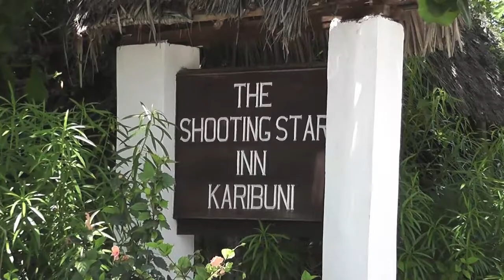Shooting Star, Zanzibar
A short movie of footage we took while in Zanzibar in November 2011. For more footage and photos please visit our